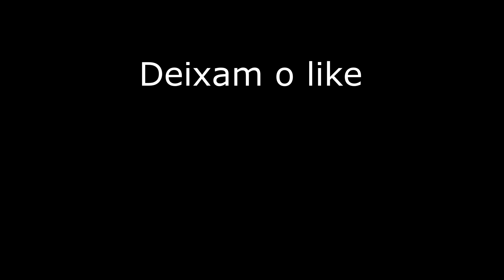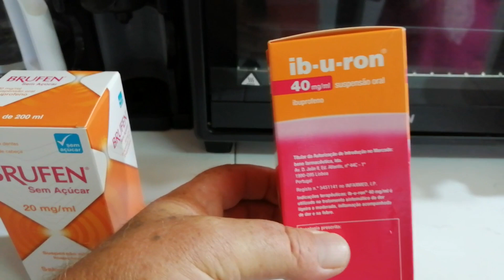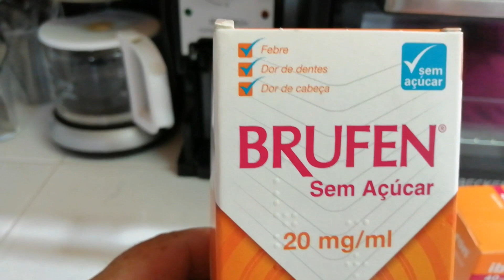VLOG INDO A FARMACIA E PASSANDO NA PEICHARIA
RECEITAS E VLOGS DE UM CAPELENSE